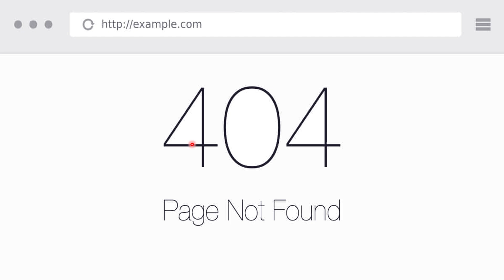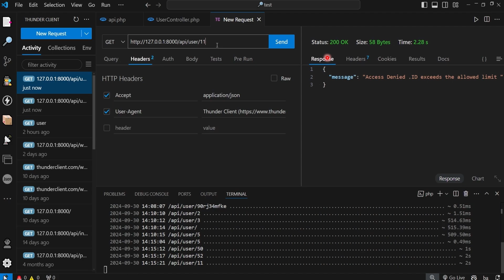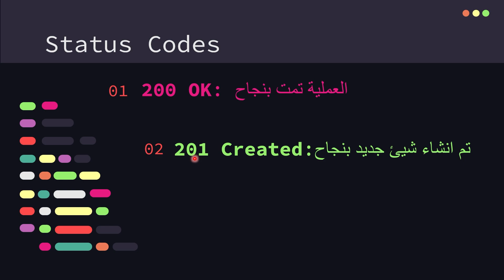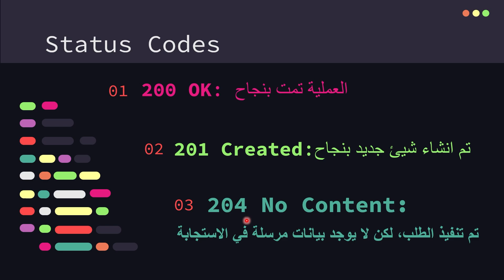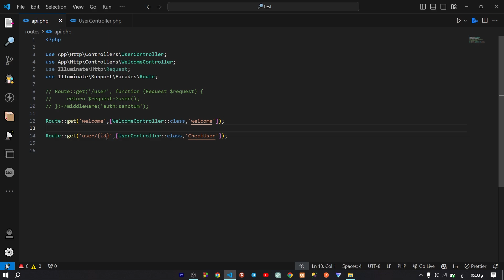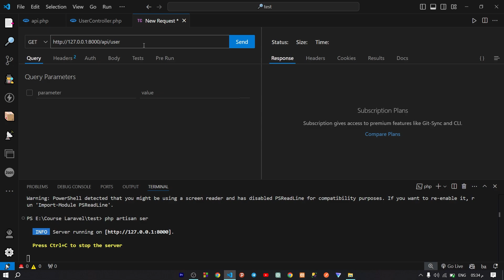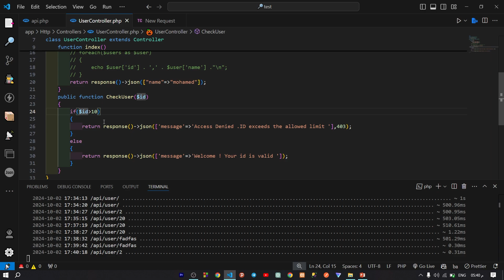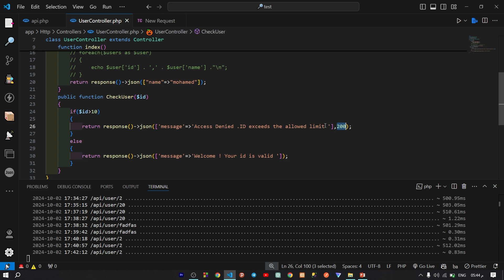Laravel #11 - HTTP Status Codes In 10 minutes [Arabic]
بهاد الفيديو رح نتعرف على مفهوم أكواد حالة HTTP في Laravel وكيفية استخدامها بشكل صحيح في بناء الـ APIs. رح نشرح ليش هاي الأكواد مهمة وكيف ممكن تتحكم باستجابات الـ API لتكون واضحة ودقيقة، مثل استخدام كود 200 للنجاح، 404 للموارد المفقودة، و500 لأخطاء السيرفر. كمان رح نطرح أمثلة عملية توضح كيف ممكن ترجّع أكواد حالة مختلفة بناءً على حالة الطلب، وتخصيص استجاباتك لتكون مناسبة حسب الحالة اللي عم تتعامل معها. هاد الفيديو خطوة أساسية لفهم كيفية تحسين استجابات الـ API وتوفير تجربة أفضل للمستخدمين.

مقدمة - 0:00
Status Codes - 2:41
امثلة عملية - 6:31